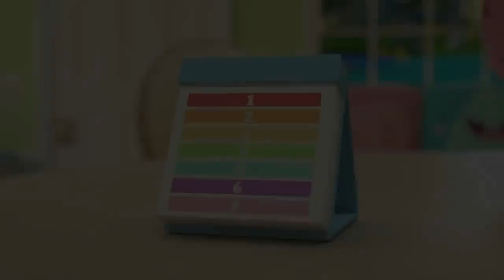Days of the Week Song CoComelon Nursery Rhymes & Kids Songs